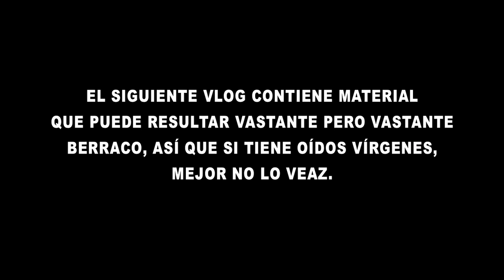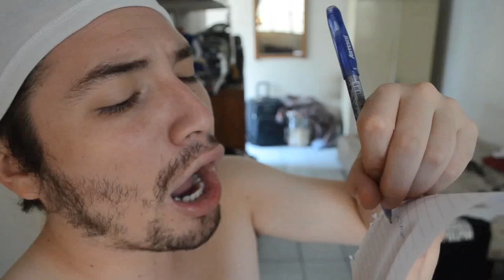Cómo escribir una carta de amor l El Cacash